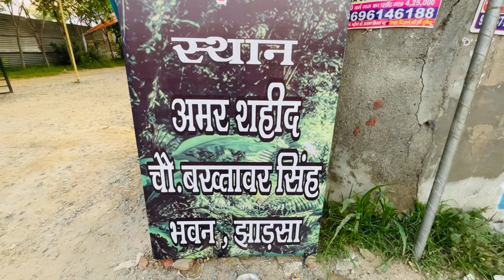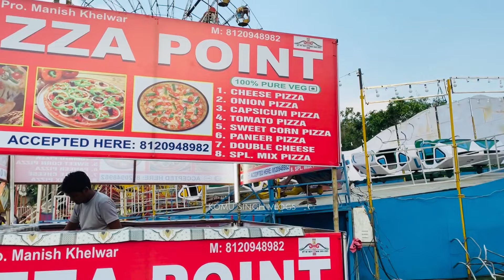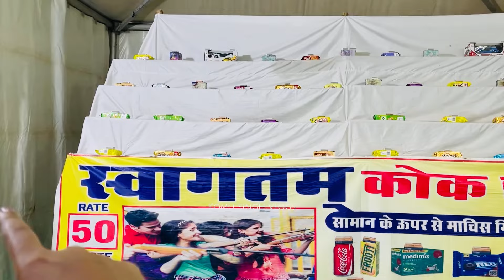Festival Fair Gurgaon 2024 | Janmashtami Mela Gurgaon | gurgaon mela 2024 - Full tour & Explore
Festival Fair Gurgaon 2024 | Janmashtami Mela Gurgaon | gurgaon mela 2024

Location- Bakhtawar chowk ,sec 39 jharsa ,near Police Thana & cyber park

Near metro -Millennium city centre

Janmastmi mela sector 39 gurgaon
festival fair in gurgaon
festival fair mela in gurgaon 2024
mela in gugroan
carnival in gurgaon